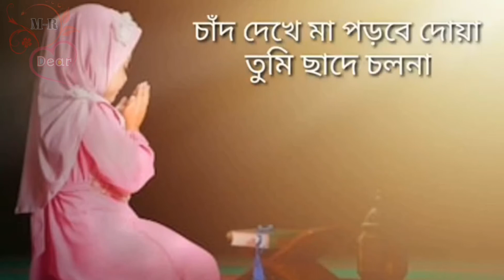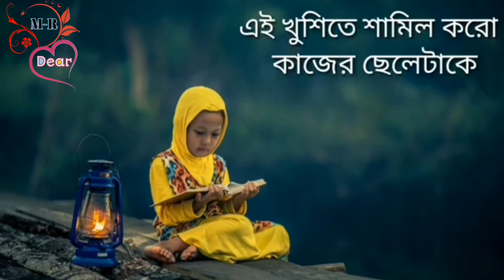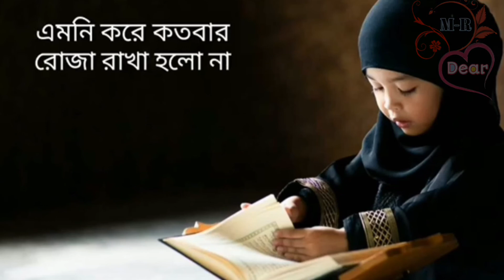পারবিনি তুই রাখতে রোজা মা,এই কথা বলো না❣️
নিচের  পেজে একবার visit করে আসার জন্য আমন্ত্রণ রইলো । Content ভালো লাগলে লাইক দিয়ে পাশে থাকবেন ।
Please Follow And Invite Your Friends To My Page